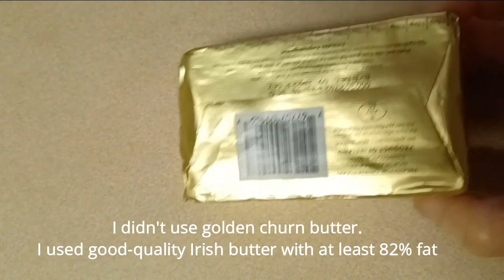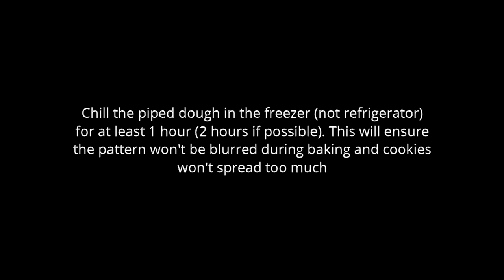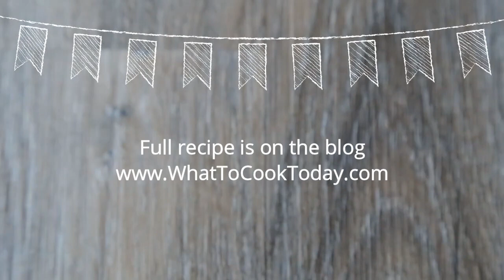Hong Kong Jenny Butter Cookies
Learn how to make the popular Hong Kong Jenny Bakery butter flower cookies at home. The recipe doesn't require using a special golden churn salted butter and the cookies maintain their shapes. All the tips you need to know to make this successfully at home. Ingredients below.
Please watch the video for the instructions.

INGREDIENTS:
For original flavor:
125 gr European butter (with at least 82% fat) really soft
45 gr icing sugar
⅛ tsp salt
125 gr cake flour
45 gr cornstarch

For matcha flavor:
125 gr European butter (with at least 82% fat) really soft
45 gr icing sugar
⅛ tsp salt
115 gr cake flour
40 gr cornstarch
5 gr matcha powder you can add more if you like it more intense

For cocoa flavor:
125 gr European butter (with at least 82% fat) really soft
45 gr icing sugar
⅛ tsp salt omit if your butter is salted
115 gr cake flour
40 gr cornstarch
10 gr cocoa powder Dutch-processed recommended

For adjustment:
½ tsp milk (room temperature) or more, for adjustment